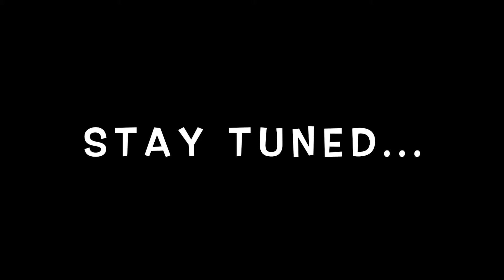Stuck Between Wind & Quarantine (UPDATE)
Stuck Between Wind & Quarantine is an update on our ongoing efforts to escape the travel restrictions of Natales and FINALLY make our way down to the Land of Fire - Tierra del Fuego.

Under threat of another quarantine, and with strict travel restrictions in place, we have a finite window with which to apply for the travel permissions, file our health affidavits, make it out of town before curfew, pass the military-controlled  "sanitary corridor" and through yet another "transition zone" before the weekend lock-down. All while coordinating ferry schedules across the Strait of Magellan, and dodging the ever present and increasing wind, rain and hail plaguing the Patagonian steppe.

Unable to cross the Argentinean border into Ushuaia, we plan to ride as far south on the Chilean-side of the island as possible, to explore the mountains & glacier-fed lakes & channels surrounding the island.

Will we make it?? We're not sure... but we're keeping our fingers crossed that the stars align in the meantime.

Chad & Rose

GIVI LUGGAGE AND ACCESSORIES:
35 Liter Inner Bag
45 Liter Inner Bag